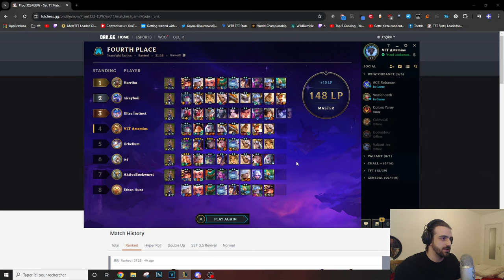Savoir sauver un top 4 - Bronze to Chall TFT Set 11 #11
Suite de la série de vidéos ou je vous montre comment je monte Challenger en passant par tout les élos et en expliquant tout mes plays, pour que vous appreniez au maximum sur TFT !

*Retour du Bronze to chall* Sauver un top 4 - TFT Set 11 #1